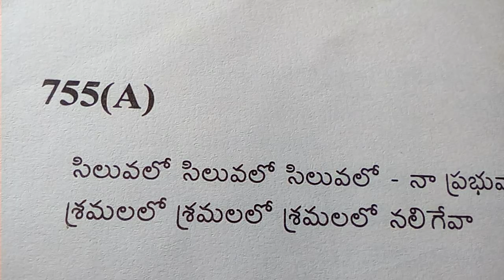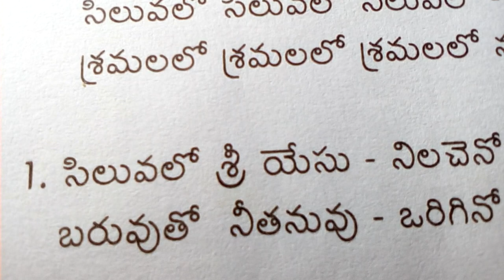Siluvalo siluvalo siluvalo naa prabhuva